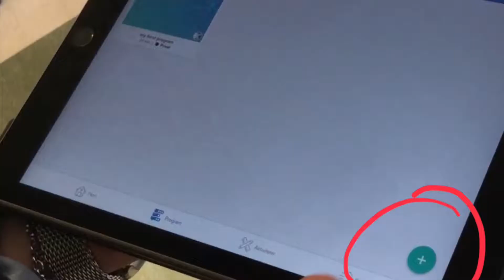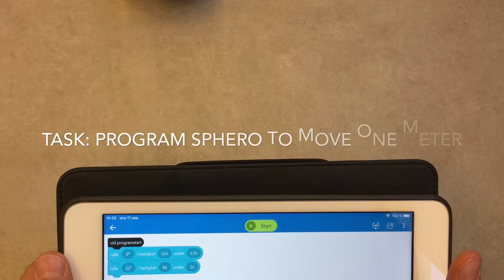Get started with Sphero Bolt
Are you a beginner to Shero? How do you connect Sphero? How do you use the Sphero Edu app? Here are some answers!